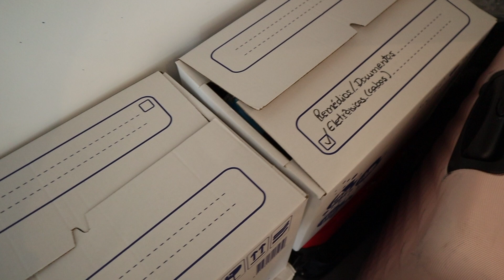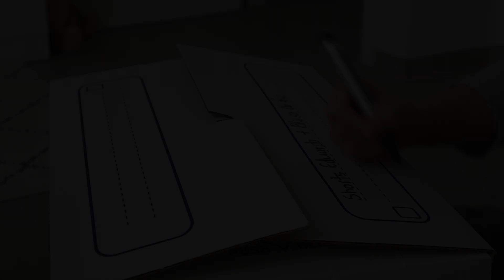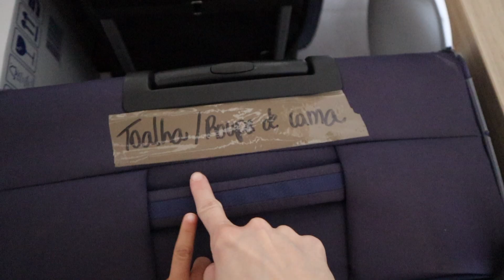ÚLTIMO VÍDEO DA MUDANÇA • Thais Nunes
Oooooi genthee ✨ bem vindos a maaaais um vídeo!